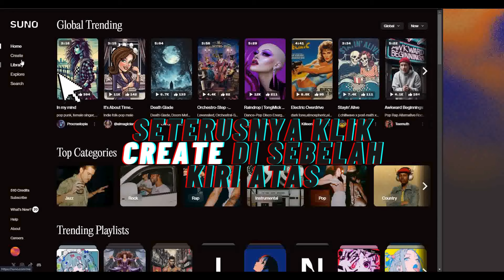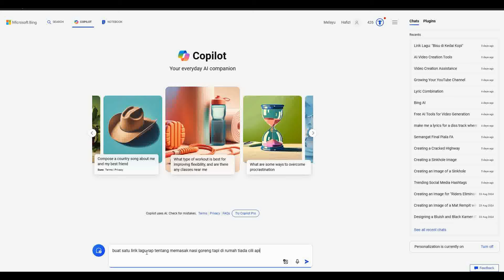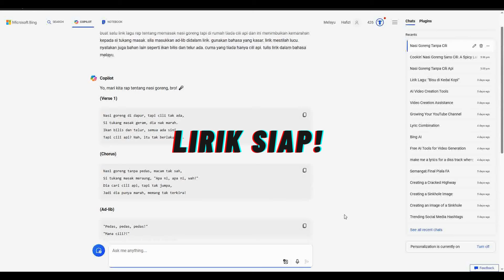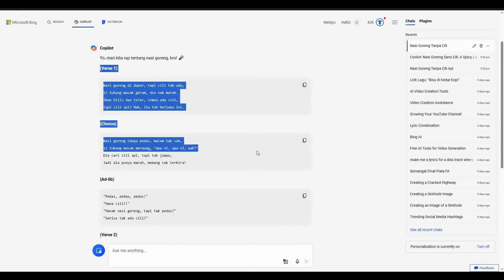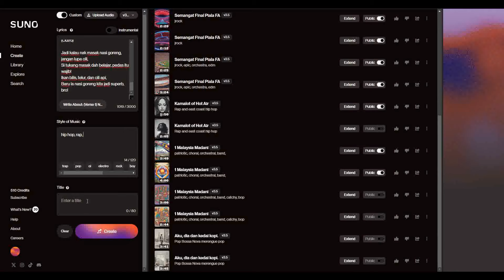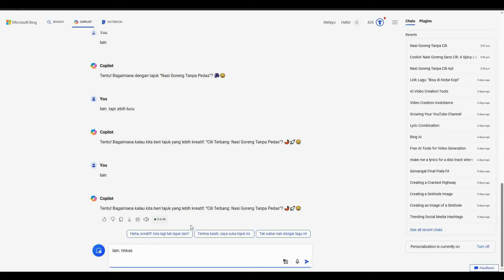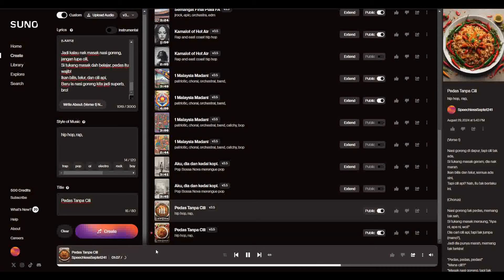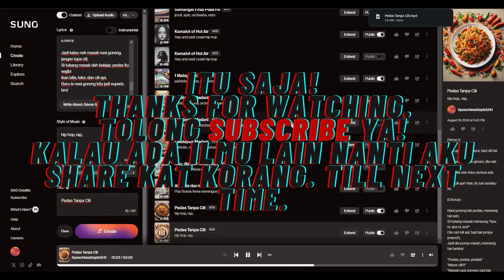Cara buat lagu secara PERCUMA menggunakan AI untuk konten TikTok dan medsoc lain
🎶 Ingin tahu cara membuat lagu secara percuma dengan bantuan teknologi AI? Dalam video ini, saya akan menunjukkan langkah-langkah mudah untuk menghasilkan lagu berkualiti tinggi tanpa perlu mengeluarkan wang. Cocok untuk pemuzik, produser, dan semua orang yang berminat mencipta muzik dengan cepat dan kreatif.

🌟 Topik Utama:

Cara Membuat Lagu dengan AI Secara Percuma

Aplikasi AI Terbaik untuk Mencipta Muzik

Tips dan Trik Membuat Muzik Berkualiti Tinggi dengan Mudah